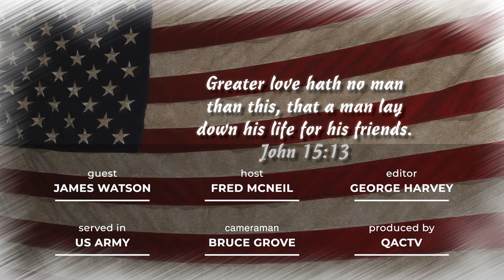Thank You for Serving - Veteran James W. Watson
Queen Anne's County, MD Veteran James W. Watson served in the U.S. Army from 1958 to 1961. He was a Corporal in the 101st Airborne Division stationed at Fort Campbell, KY.

Thank you for Service and for joining us on this journey we like to call, QACTV. For more information about QACTV go